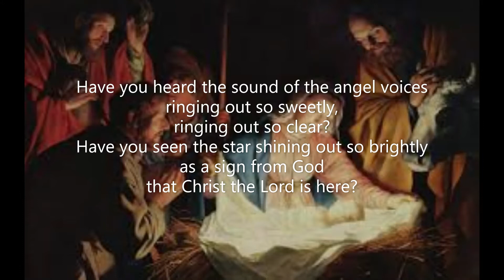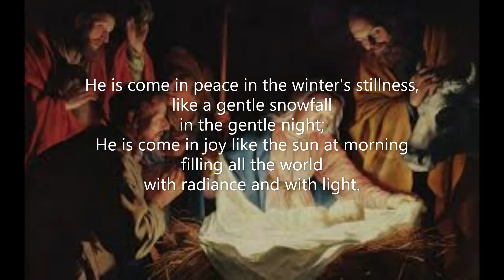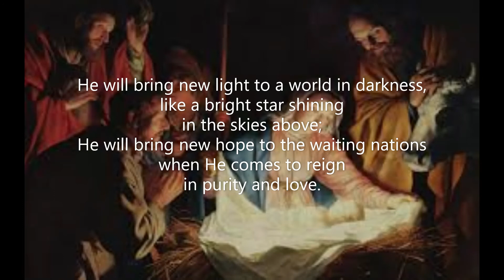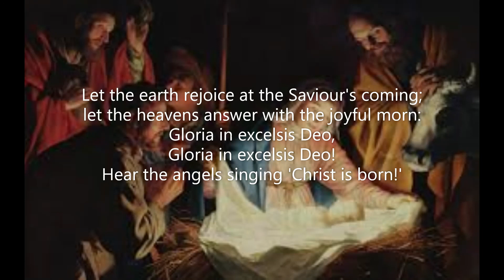Angels' Carol (John Rutter) Jr Choir St George's of Forest Hill Anglican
A girls' vocal duet with piano by two members of the Jr Choir of St George's of Forest Hill Anglican.  Recorded Christmas 2020. Posted April 2021. Piano: Robert Aszmies